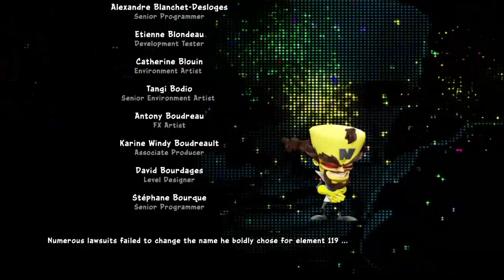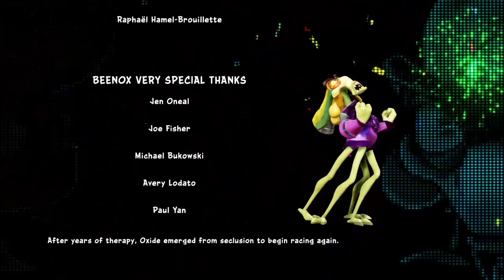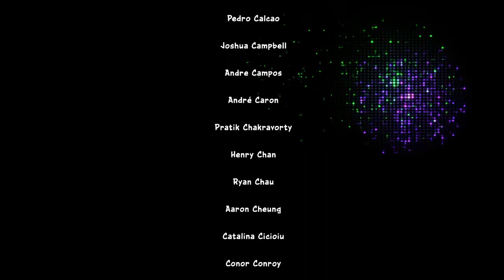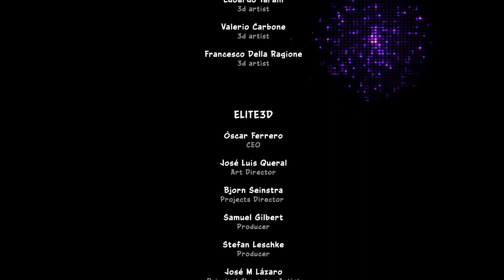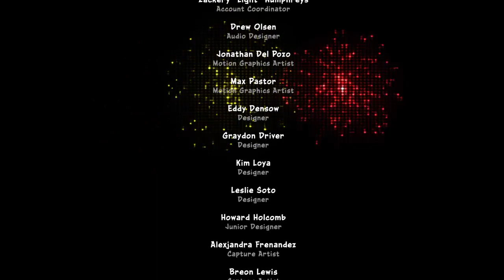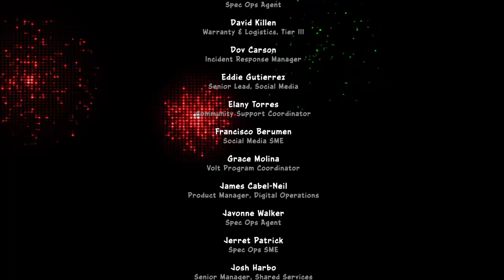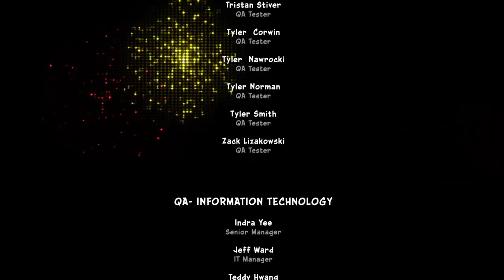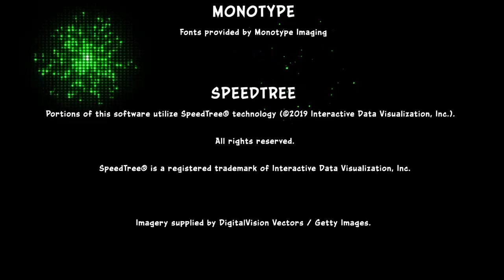Crash Team Racing Nitro-Fueled - 5: Kirik - Битва с Оксидом - [ПРОХОЖДЕНИЕ]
Прохождение ремейка игры Crash Team Racing - теперь больше красок, драйва и больше Кириков!
Запасайся нитро и терпением, погнали на ультра-скоростях Ютуба смотреть весёлые видосики с офигенно составленными описаниями. Добрый админ ^^

Игру проходит конечно же Кирик.